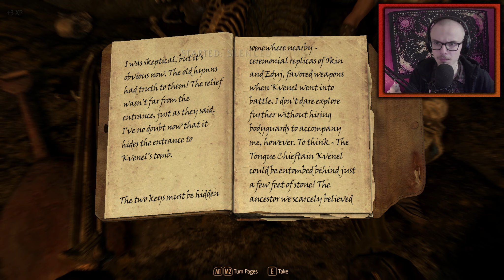Skyrim Argonian LP #11 // A Dark Assignment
Return.